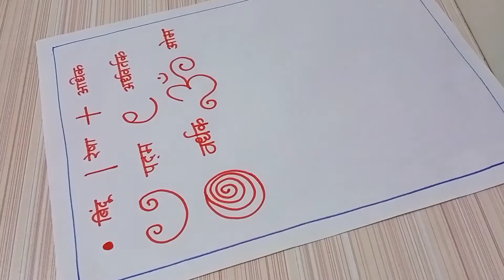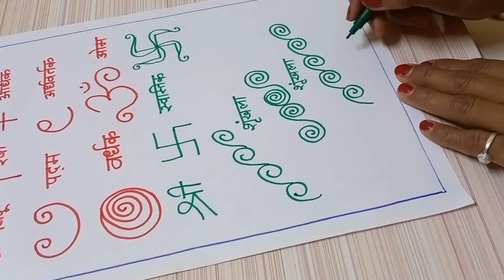संस्कार भारती रांगोळी बेसिक ड्रॉइंग 1